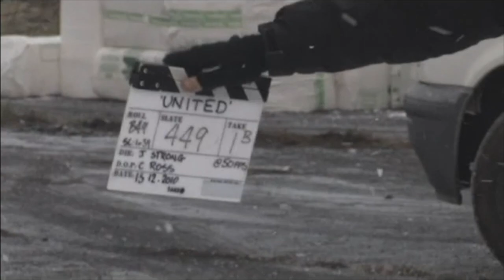Paul Falcone - Showreel